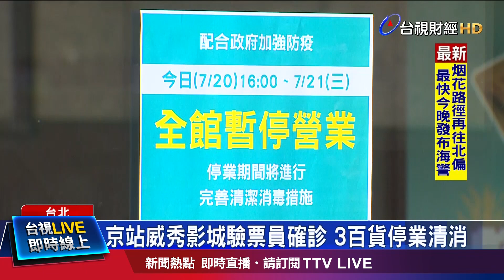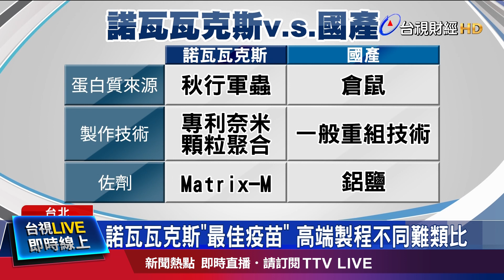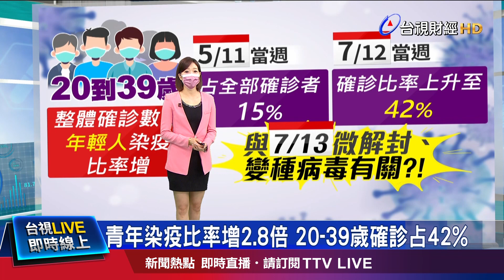京站威秀確診足跡走過 百貨停業閉館清消【重點新聞】-20210721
(00:00)京站威秀影城驗票員確診 3百貨停業清消
(02:01)高端疫苗安全性引疑慮 台大醫:副作用低
(04:19)據實以告參與高端試驗 男錯失打莫德納機會
(06:42)青年染疫比率增2.8倍 20-39歲確診占42%